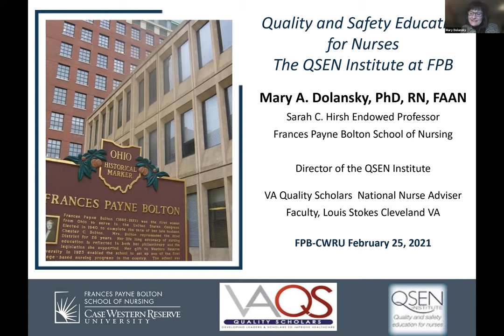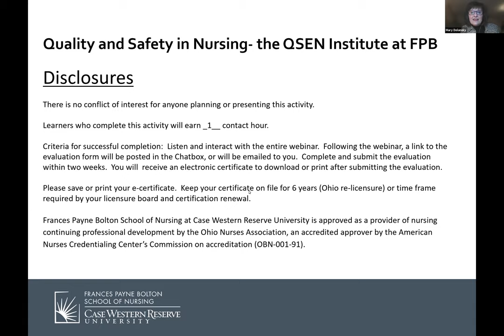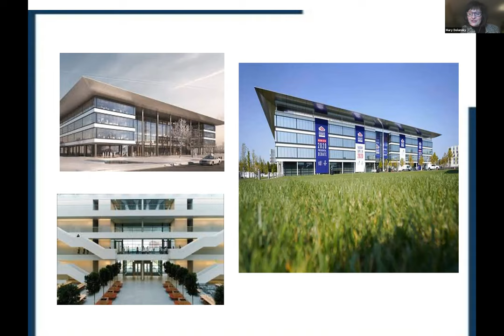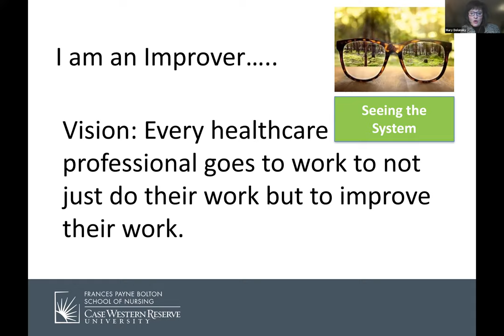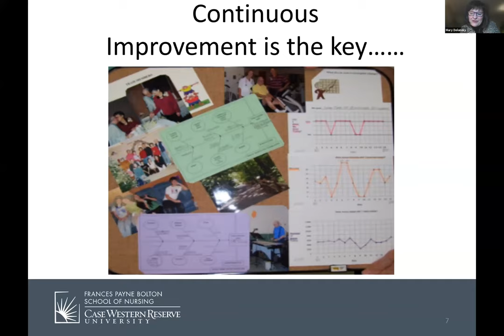Quality and Safety Education for Nurses. The QSEN Institute at FPB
Dolansky, Mary A. (2021).

Quality and Safety Education for Nurses.

Presented to the Case Western Reserve University Frances Payne Bolton School of Nursing Alumnae Association.

February 25, Virtual.